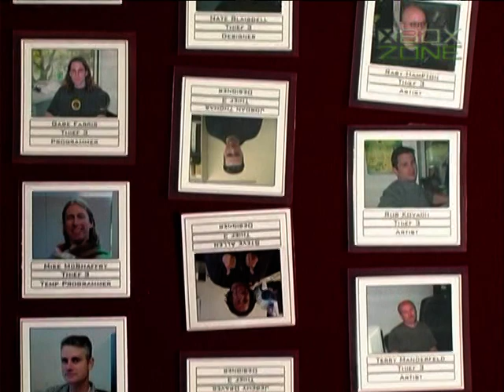XBOXZONE 05/2004 - Interview Thief 3